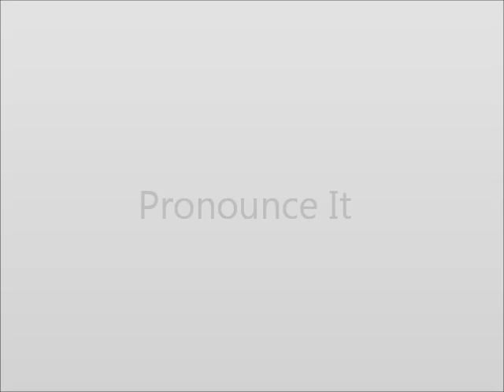How to Pronounce Namibia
This video shows you how to say Namibia.